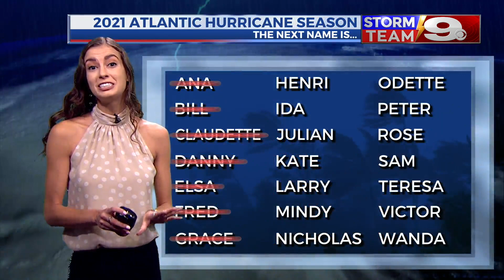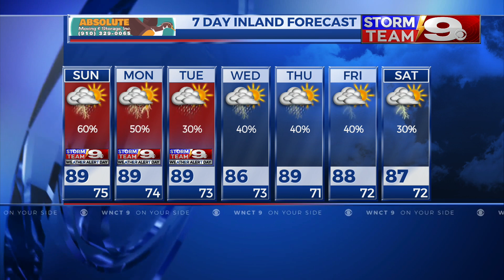Zoe Mintz Weekend Morning Meteorologist full forecast for week of 8/15/21, severe wx possible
Busy forecast ahead...with hurricane season ramping up and lots of unsettled (possibly severe) weather on the way, this weekend's forecast was pretty tricky. But after living on the east coast for over a year, I think I'm getting the hang of tracking the tropics! I know it's long but there was a lot to break down...
Fred and Grace are chugging in the tropics and other disturbances pushing across the continental US, there is a lot of unsettled weather heading towards ENC. Watch the video to find out what you should expect heading out the door for the next few days, from WNCT Weekend Morning News 8/15/21.

Broadcast Meteorologist Zoe Mintz
WNCT-TV Storm Team 9 Meteorologist